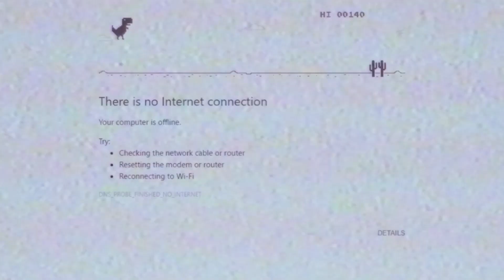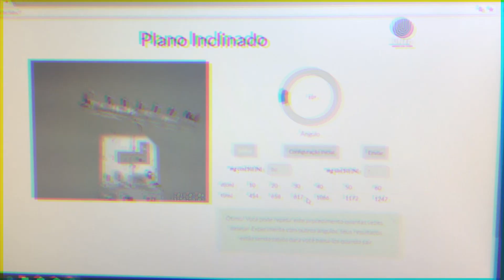¿Por qué se inventaron los controles remotos? | ETC Generación Z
Así funciona un laboratorio remoto.

¿Se imaginan poder controlar un laboratorio científico desde el celular? 😳
Compartánle este video a su profe de física y díganle que les lleve a conocerlo a la UNED.